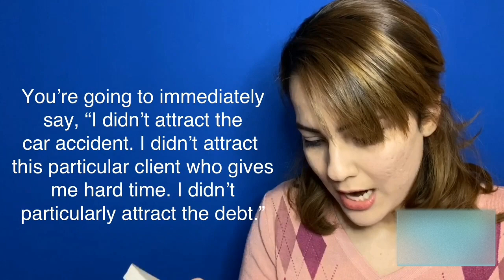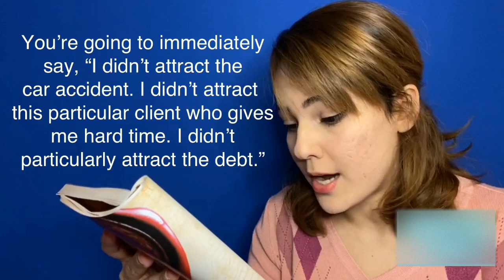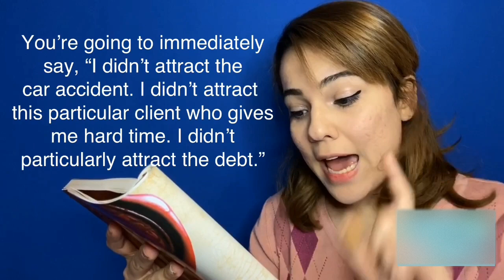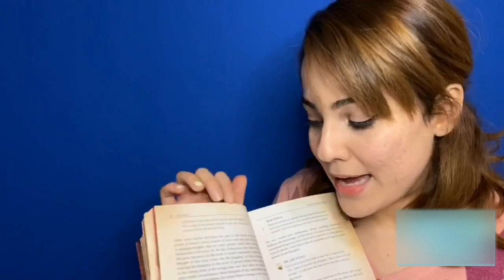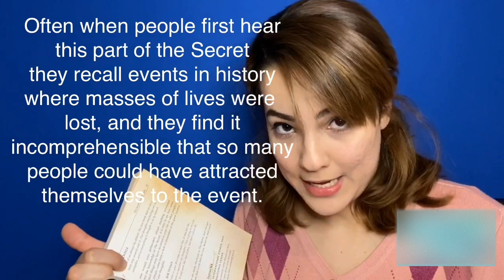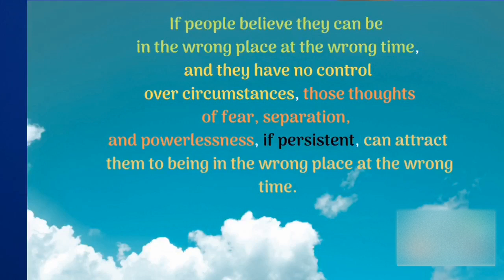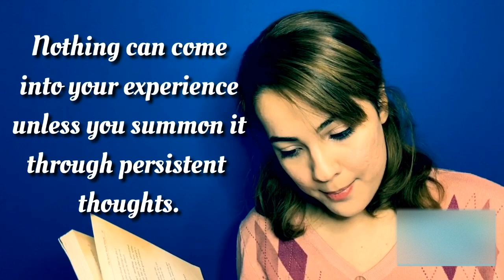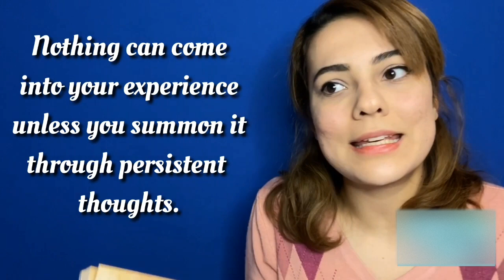تمرین ریدینگ در انگلیسی - خواندن و آنالیز متون انگلیسی با کتاب راز - قسمت ۴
در این جلسه آموزشی از برنامه تقویت مهارت های زبان انگلیسی، قسمت ۴ از سری آموزش مهارت ریدینگ در انگلیسی رو داریم. مثل بقیه قسمت هامون، خواندن و آنالیز متون انگلیسی رو با کتاب راز انجام میدیم. برای یادگیری خواندن سریع انگلیسی و یا تقویت مهارت ریدینگ، حتما بقیه قسمت های این مجموعه خواندن انگلیسی رو هم از اینجا دنبال کنید:

اطلاعات کتاب راز به شرح زیر است:
The Secret
Author: Rhonda Byrne
Year: 2006

Practice reading - Part 4 of the series
00:13 Everything that surrounds you, you've attracted (from page 27 of the book)
05:22 Often when people first hear this part of the Secret ... (from page 28 of the book)
09:24 Grammar point: If clause & Comma
14:34 Nothing can come into your experience unless ... (from page 28 of the book)

اگر میخواید مطالب جانبی آموزشی بگیرید، عضو کانال تلگرام و صفحه اینستاگرامم بشید. عکس مطالبی که روی تخته نوشتم هم داخل همون کانال تلگرام هست.